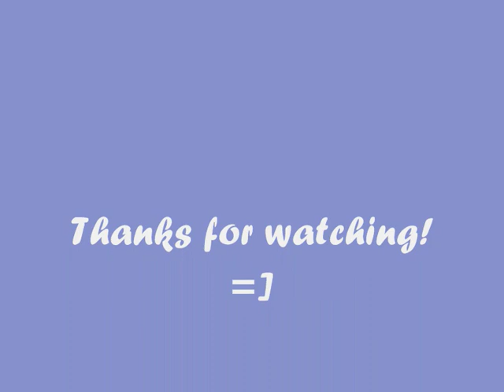Eliza Doolittle - I'll Be Your Pillow [Lyrics In Desctiption]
Lyrics--
There'll come times and like the time before,
When you're lying there, and your headache won't go,
You keep trying to sleep,
But your dreams won't come,
'Cause you've pissed off everybody you know.

I'll be your pillow,
I'll be your place to rest, when you get tired,
When your home address is expired.

When you're looking too far, back and forth,
When your eyes sting from the strain of it all,
But that's how it goes,
When you've pissed off everybody you know.

Come take a train with me, forget all you know,
Take the strain from your shoulders,